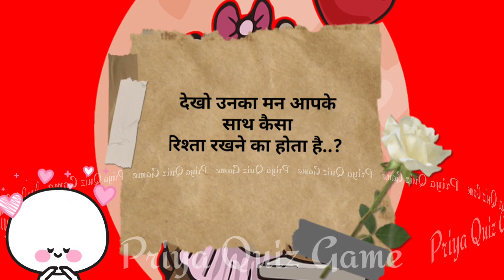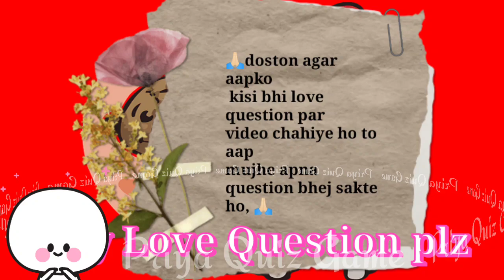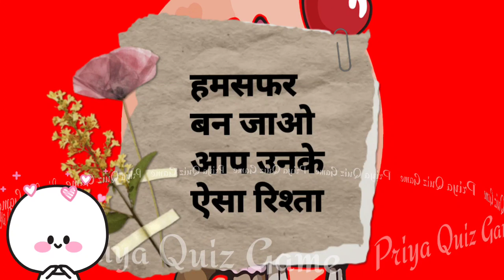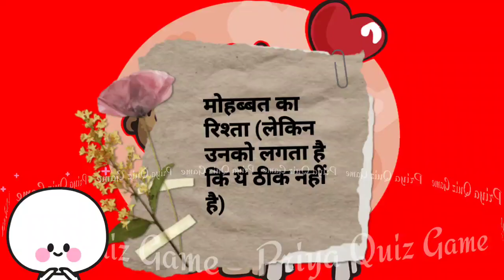dekho unka man aapke saath kaisa rishta rakhne ka hota hai | love quiz game